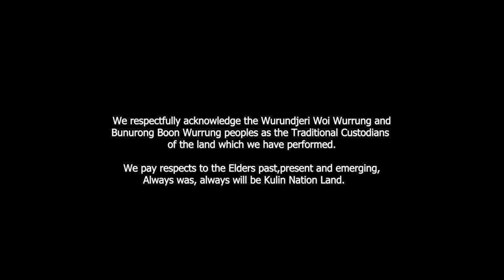[DANCE IN PUBLIC / ONE TAKE ] XG - 'SHOOTING STAR' DANCE COVER | Edge Dance | AUSTRALIA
[DANCE IN PUBLIC] XG - 'SHOOTING STAR'  DANCE COVER | Edge Dance | AUSTRALIA

Aye yo, did someone said SHOOTING STAR✨

Our girls be lookin SO LAVISH in our latest cover of XG’s latest comeback!

We have so much preparing for this project and tried our best to keep shining and riding just like XG 💖

Hope everyone enjoy our cover, keep slayin y’all ✨

Massive thx to Evan, Steph, Michael and Sally from Bias Dance, Zoe’s friends, Leith, Ethan, Luke, Wing and Colin who came and support us ✨🥹

Jurin @ttanie135
Juria @zoegangangan
Maya
Cocona @fionaaberima
Hinata @nxaomi__
Harvey @jenckles
Chisa @vanessagnwn

Leader project : @ttanie135
Editing : @jenckles
Filmer : @leeroi.jenkins

We respectfully acknowledge the Wurundjeri Woi Wurrung and Bunurong Boon Wurrung peoples as the Traditional Custodians of the land which we have performed.
We pay respects to the Elders past, present and emerging,
Always was, always will be Kulin Nation Land.